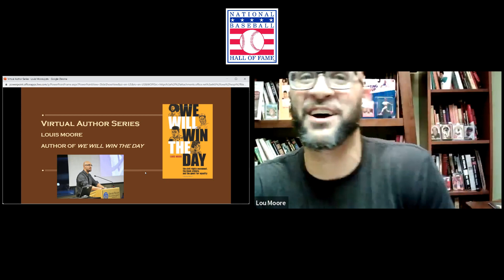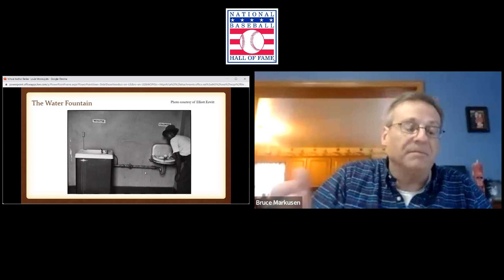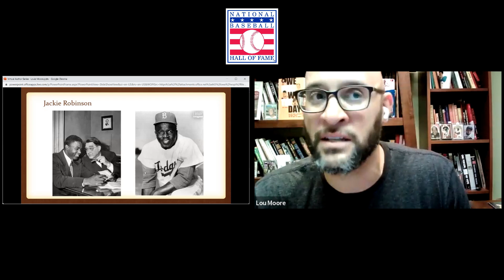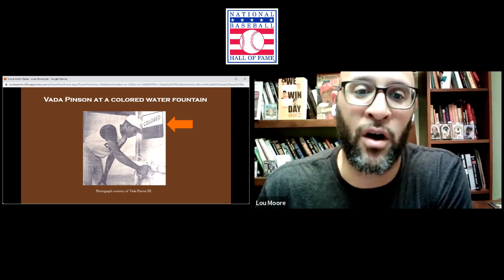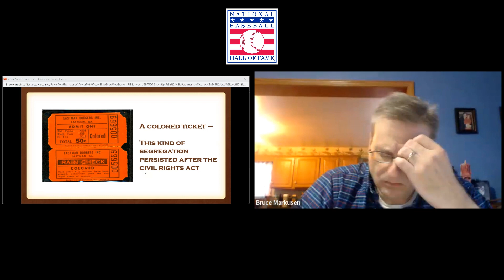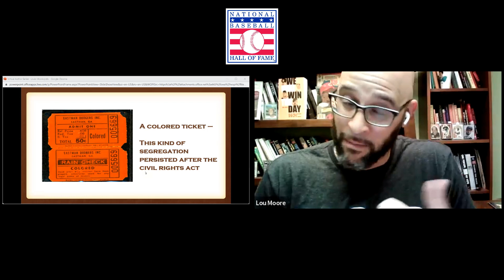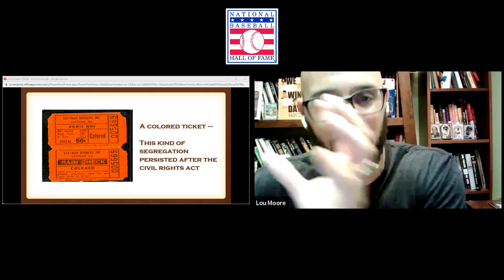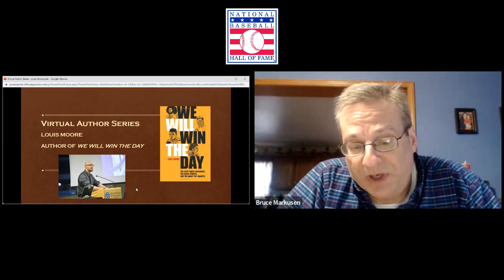Virtual Author Series: Louis Moore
A special nighttime edition of our Virtual Author Series with Louis Moore, who has written the critically-acclaimed book, We Will Win The Day: The Civil Rights Movement, the Black Athlete, and the Quest for Equality. The book examines the history of black activist athletes like Jackie Robinson and themes like the effects of Jim Crow segregation on ballplayers in the South.

Louis Moore is an associate professor of history at Grand Valley State University, where he teaches African American history, civil rights, sports, and US history.